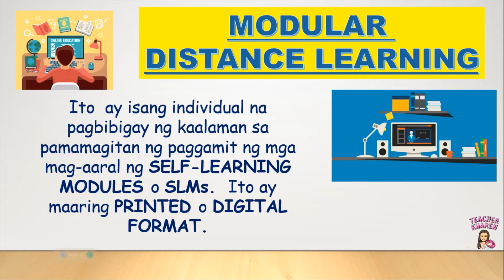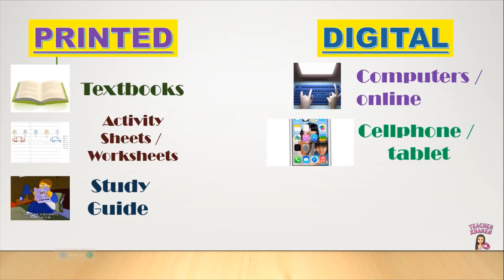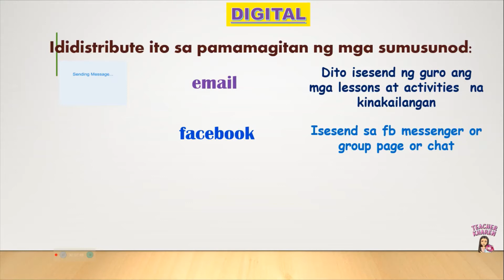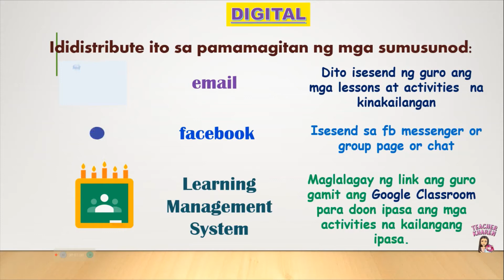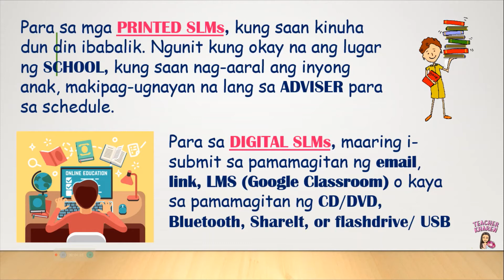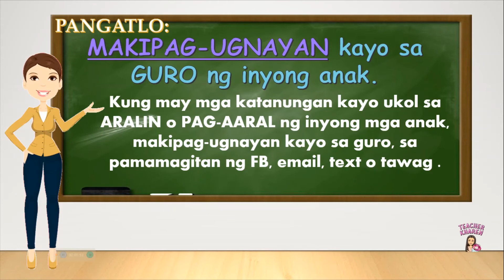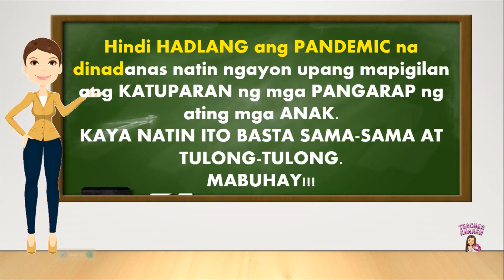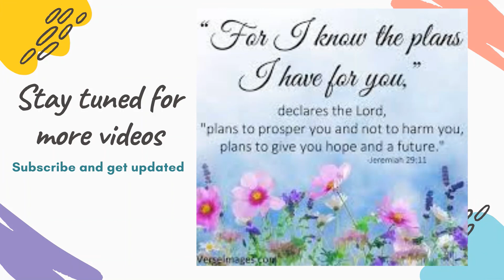Ano ang Modular Distance Learning ? (Parent's Orientation)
Sa video na ito ipinapaliwanag kung ano ang Modular Distance Learning.  Ito po ay gagamitin ko para sa Parents and Students Orientation.

Sana makatulong ito sa inyo.

Kung may questions, suggestions, requests, at comments just write in the comment box below.

God bless!